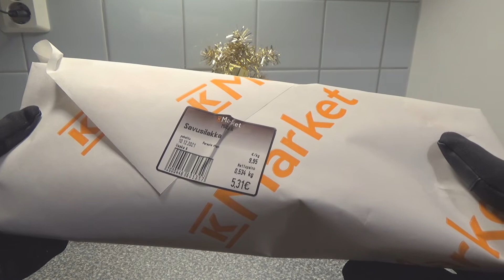ЦЕНЫ НА ФИНСКИЕ ПРОДУКТЫ, КРУТЫЕ АКЦИИ 10.12.2021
В этом видео покажу обзор моих покупок 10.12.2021 сделанных в двух финских магазинах K-Market и K-Citymarket, в обзоре есть товары с очень крутыми акциями. Смотрите мои предыдущие обзоры на финские продукты.